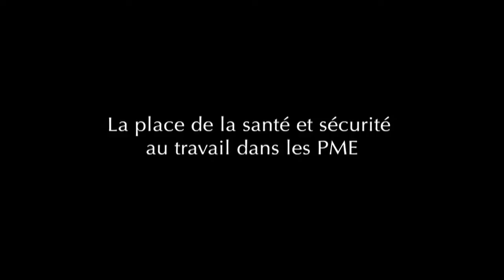La place de la santé et sécurité au travail dans les PME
Troisième et dernière interview de la série consacrée au CRC - MINES ParisTech dans le cadre du colloque "Ficher et mesurer, les paradoxes du contrôle au travail."

Interview de Christophe Martin, directeur des études de l'ESAIP de Grasse. Filmé à l'occasion du colloque "Ficher et mesurer, les paradoxes du contrôle au travail." Cette rencontre qui s'est déroulé le 7 septembre 2011 à MINES ParisTech fut l'occasion d'aborder ces paradoxes sous plusieurs aspects :

- « Mesure de la santé et maladie de la mesure : le contrôle des corps dans l'industrie automobile », par François Dubreuil, socio-économiste du travail, directeur de projets à Entreprise Personnel, chercheur associé au GPSR-EHESS (Groupe de sociologie pragmatique et réflexive)
- « La vraie vie des règles de sécurité : entre contrôle et autonomie », par Gilbert de Terssac, sociologue , directeur de recherches au CNRS, spécialiste du travail d'organisation et de ses dérèglement (catastrophes industrielles, risques psychosociaux et dégradations du travail
- « Indicateurs de conformité réglementaire en santé et sécurité au travail dans les PME : outils de contrôle, d' appropriation et de négociation », par Christophe Martin, chercheur au Centre de recherche sur les Risques et les Crises, MINES Paristech.